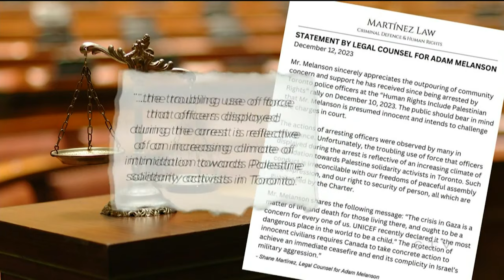Toronto police accused of excessive force on Pro-Palestinian protester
A Toronto police officer allegedly pinned his knee on the neck of a pro-Palestinian demonstrator during an arrest. Allison Hurst reports.